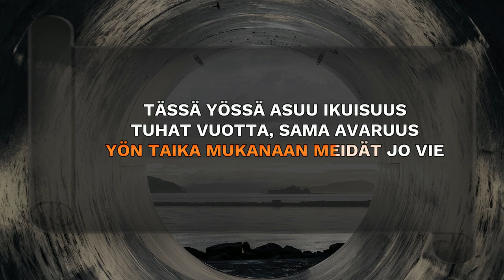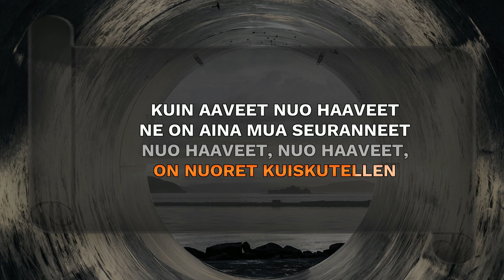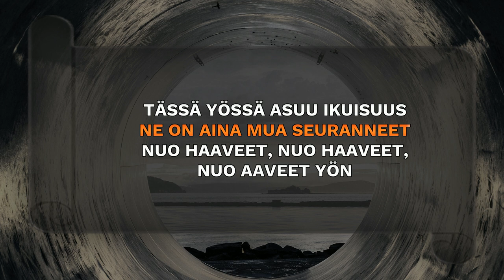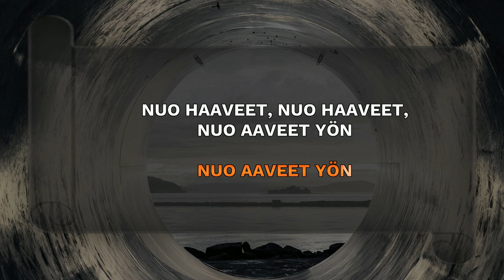KIRSI ROITTO - Yössä asuu ikuisuus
P & © & säv. Kari Mäkelä / san. Osmo Mansukoski
ncb/Teosto ja Gramex ISRC: FI-2KM-19-00001